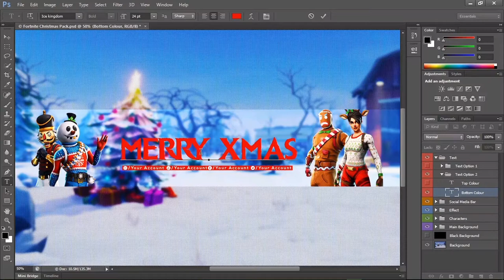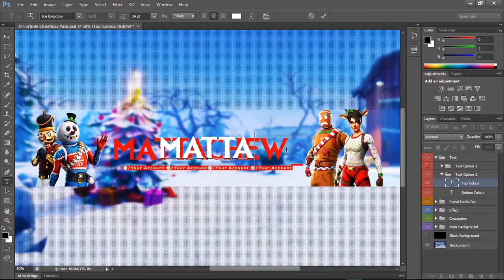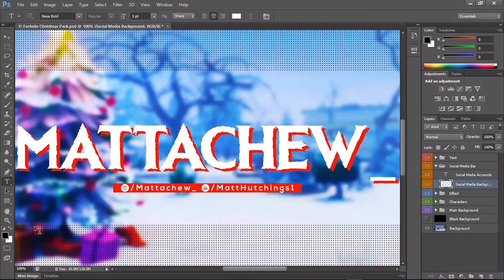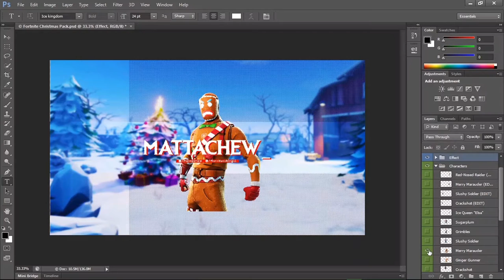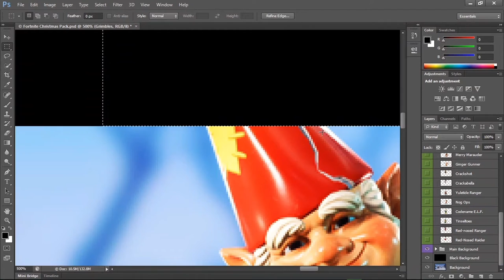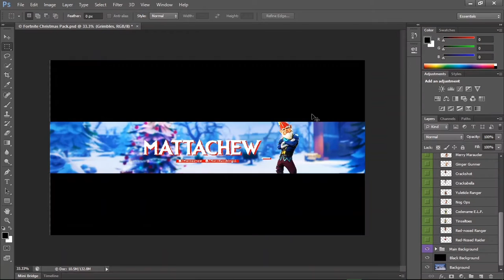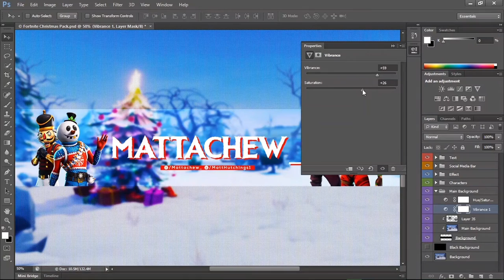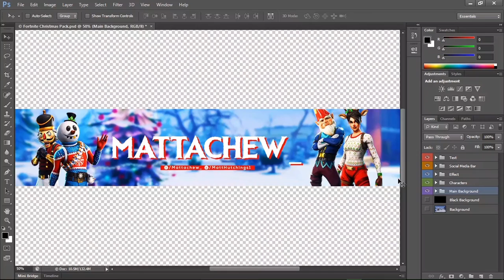FORTNITE XMAS PACK - [FREE PSD]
📥 Will Drop The Link When This Video Gets 20 Likes